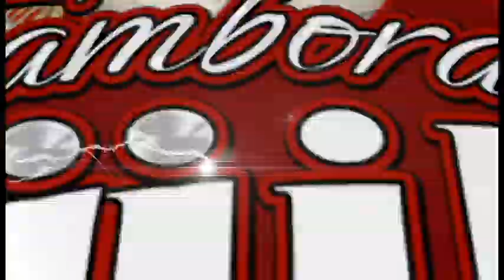fiesta del cristo de guila oaxaca en new york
Escucha,ve disfruta y comparte  nuestra musica